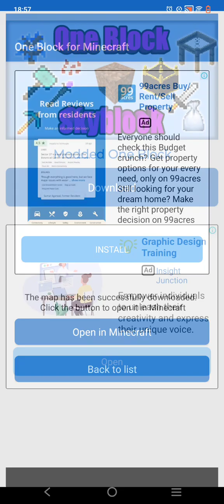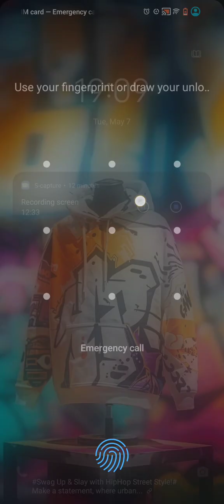my father came in last Minecraft one block series #1 part 1